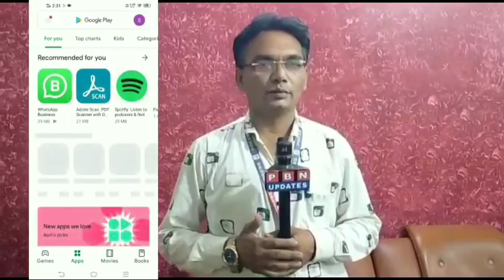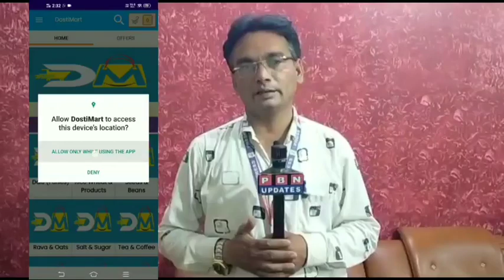Parbhani:परभणी शहर के किया अमीर किया गरीब हर मासूम ने पहेला रोज़ा रख कर Corona के खात्मे की दुआ मांगी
DostiMart Online App download krne k liye is link pr click krein:-